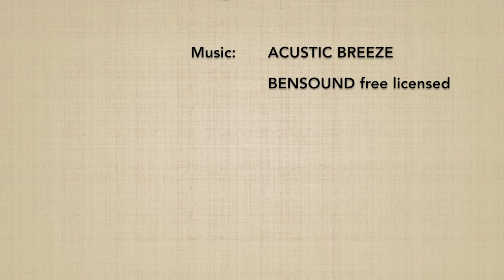Yokomenuchi KOKYUNAGE 2 - Marco Rubatto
Forma di base (kihon) e fluida (ki no nagare) di "fendente laterale e proiezione respiratoria" (yokomenuchi kokyunage)